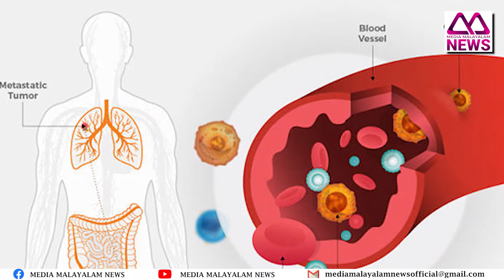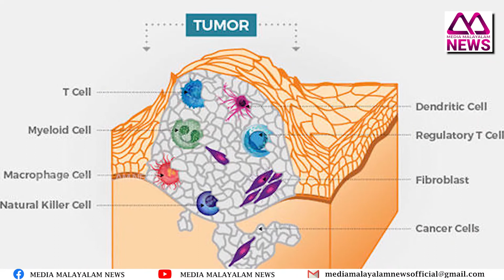International Childhood Cancer Day | february 15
We need your support to like our accounts to get our new updates on your screen and also share them with your friends.

Check out the latest news from Kerala,  Latest news on Mollywood, Politics, Business, Sports,  Lifestyle & Health and Travel. More on